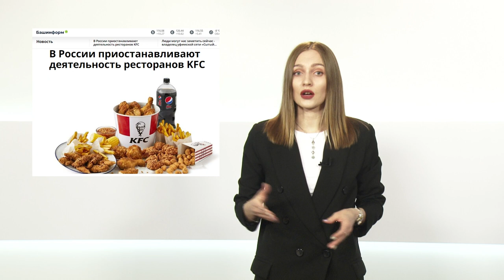Разоблачение фейков | диабетики без лекарств, Россия без колы, уход KFC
Новостей настолько много, что определить, какая из них ложь, а какая достоверна становится все сложнее. Так откуда людям черпать правдивую информацию? Разоблачение фейков уже поставлено на поток. Расскажем о некоторых из них.

Если вам кажется, что какая-то новость может быть неправдой, присылайте ее нам: мы — проверим